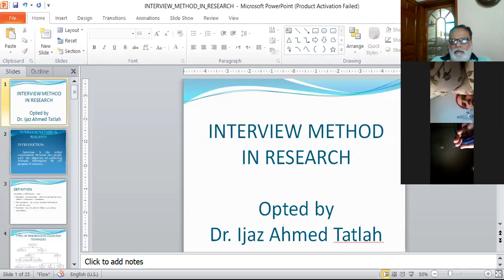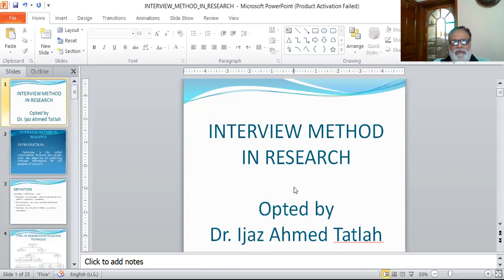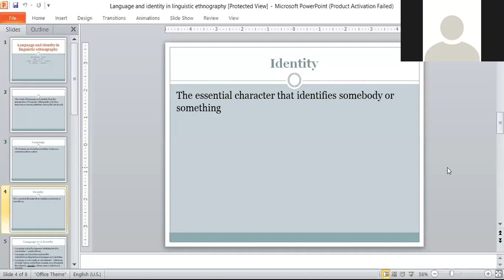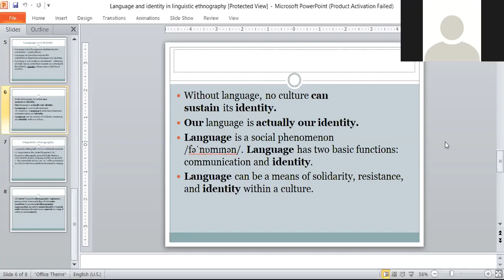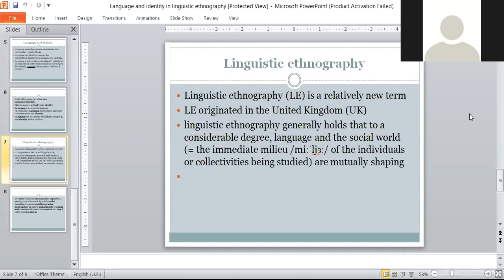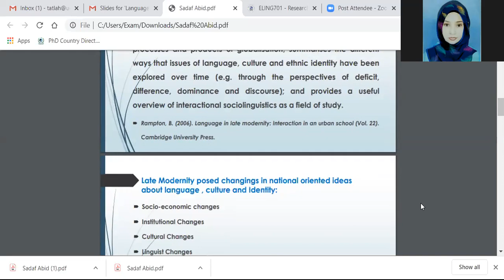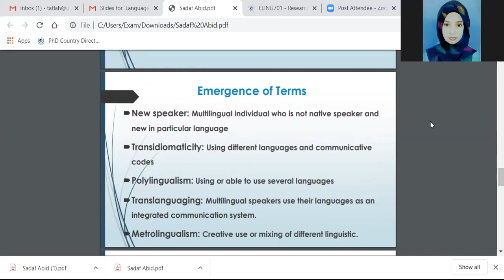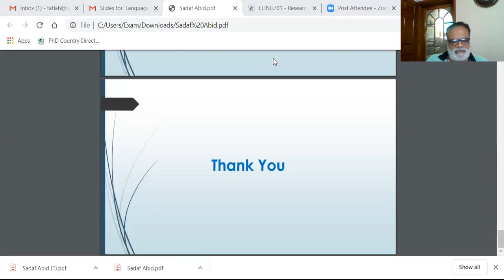LING 12 7 2020 1